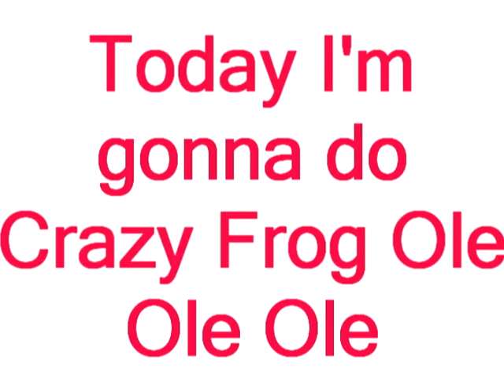Crazy Frog Ole Ole Ole